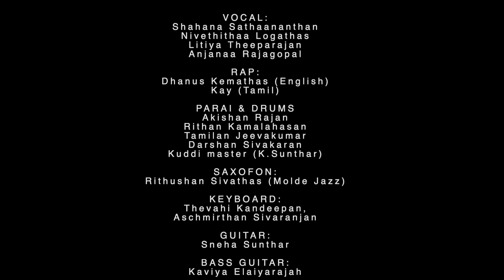Norway Tamilsangam April Concert 22-Apr-2023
PRODUCTION:
Naadhaantham - Norway

VOCAL:
Shahana Sathaananthan
Nivethithaa Logathas
Litiya Theeparajan
Anjanaa Rajagopal

RAP:
Dhanus Kemathas (English)
Kay (Tamil)

SAXOFON:
Rithushan Sivathas (Molde Jazz)

KEYBOARD:
Thevahi Kandeepan
Aschmirthan Sivaranjan

GUITAR:
Sneha Sunthar

BASS GUITAR:
Kaviya Elaiyarajah

PARAI & DRUMS:
Akishan Rajan

PARAI
Rithan Kamlaahasan
Tamilan Jeevakumar
Darshan Sivakaran

DRUMS:
Kuddi master (K.Sunthar)

Arranged:
Aschmirthan Sivaranjan
Thevahi Kandeepan
Vasanthi Sunthar
K. Sunthar

Coordinator:
Vasanthi Sunthar

Theepan Kanesh
Nilani Mangaleswaran

Editing:
Naadhaantham Studio